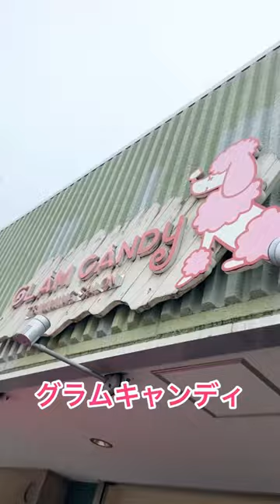トリミングでトリマーさんが変わった結果。。。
愛犬トルテ月に１回のトリミングの日がきました🐩💚トリマーさんが変わってどうなるかな？とおもっていたら、なんと、過去一番くらいとっても可愛いトルテにしてもらえました💓
泡パックで綺麗にフワフワです💓
いつも可愛くしてくださりありがとうございます。

GLAM CANDYグラムキャンディ
人気のトリミングサロン🍬
トイプートルテくんのLINEスタンプ
(お手紙は送れません)
Music / BGM
 効果音ラボ